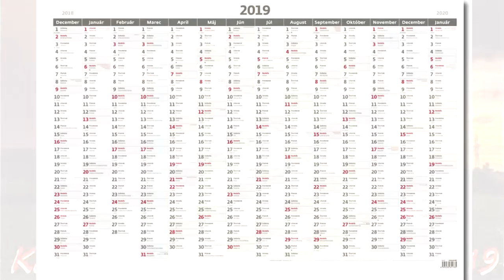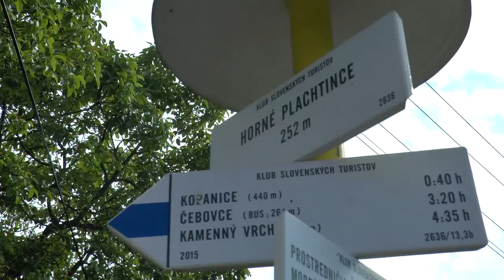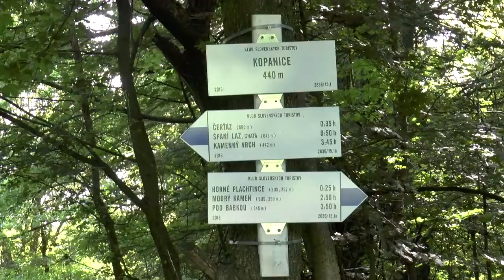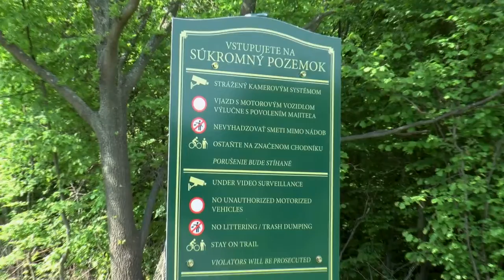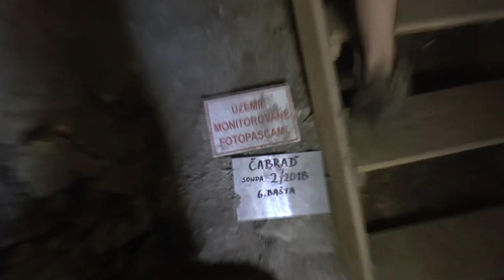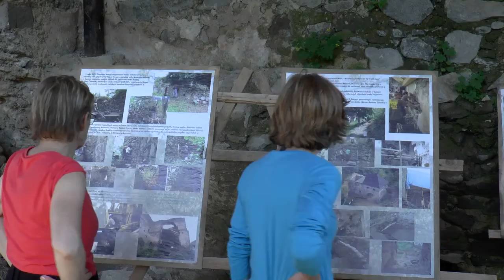Bludárium - Krupinská planina (Vrch Španí laz a hrad Čabraď)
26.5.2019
Jarná turistická akcia KST Sliač na juh Krupinskej planiny rozdelená na dva samostatné ciele – vrch s modernými vysielačmi a vrch s historickými zrúcaninami. Individuálne sme si trasu obohatili a nazretie do chránenej oblasti Čebovská lesostep.